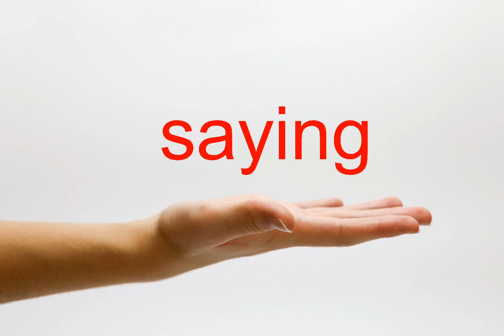How to Pronounce saying - American English